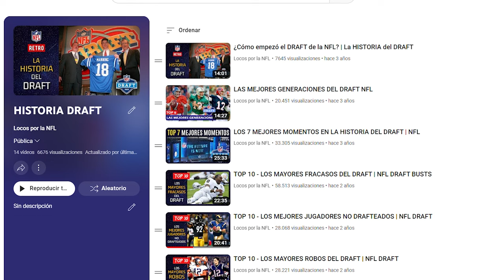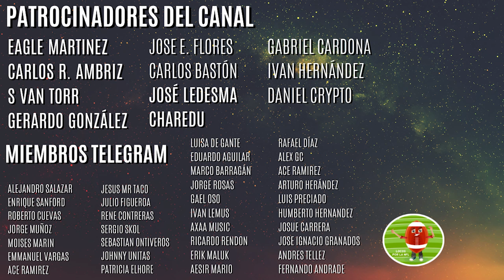Los PEORES CAMBIOS en la historia del DRAFT NFL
NFL DRAFT

El Draft, además de ser un evento emocionante, es de dónde llega el nuevo talento a la NFL, muchos equipos apuestan su futuro a ciertos jugadores; lamentablemente para muchos no sale bien, mientras que otros tienen suerte y encuentran una super estrella después de hacer un cambio.
Vamos a recordar los Trades que peor salieron en la historia, esos equipos que hicieron un cambio buscando algún buen jugador pero al final fueron un fracaso.